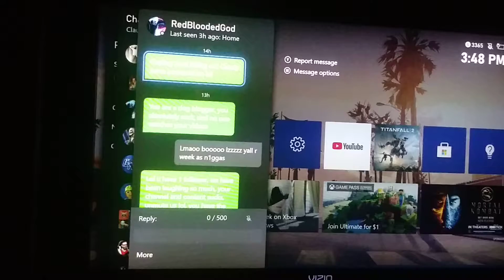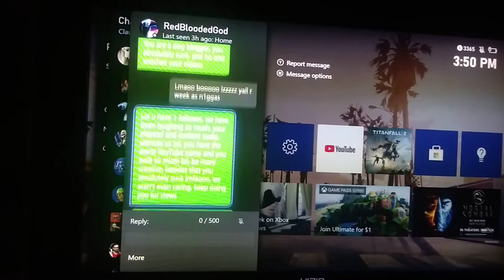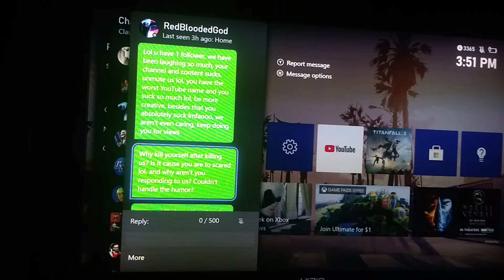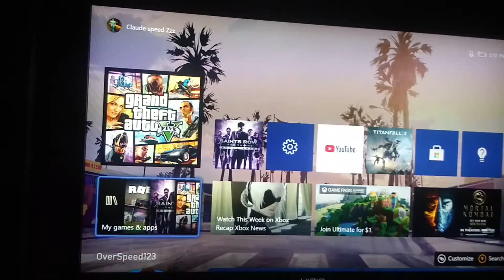Gta online pepole talk bad to me and im exposeing messages